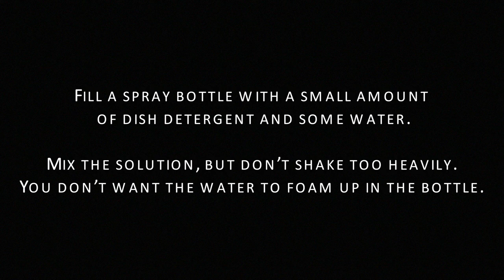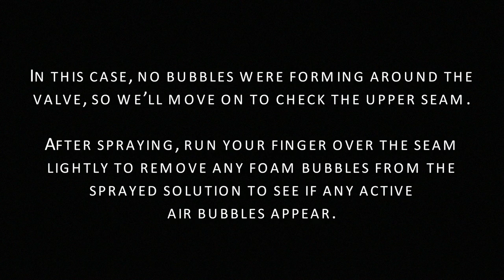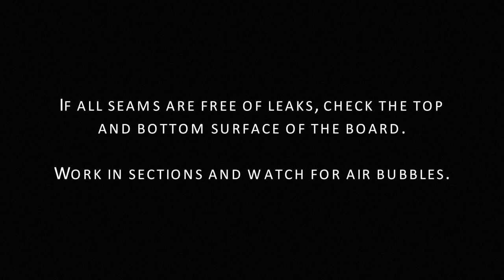How To Locate A Leak On Your Inflatable SUP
Inflatable paddle boards from reputable brands have proven to be extremely reliable, but if yours is experiencing a drop in air pressure, you could have a slow leak.  This video shows you how to find even the smallest leak in an inflatable SUP.